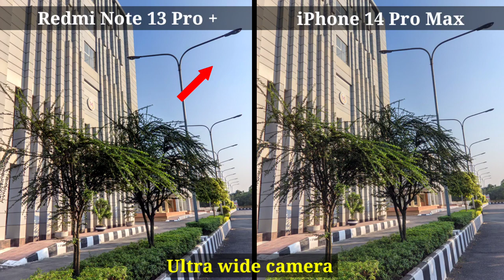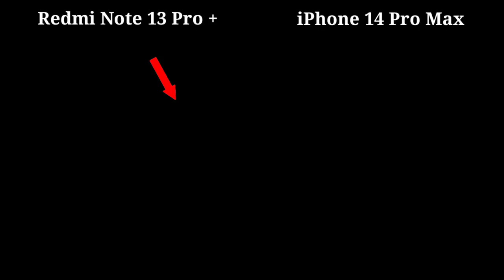redmi note 13 Pro + camera vs iPhone 14 pro max camera test mobail #mobagames